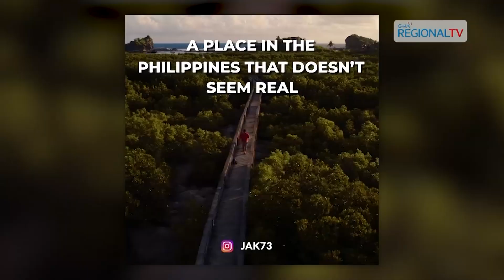Balitang Bisdak: Biri Rock Formations, tinguhang ilhong usa ka UNESCO Global Geopark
Tinguha sa lokal nga kagamhan nga ilhong usa ka UNESCO Global Geopark ang maong tourist destination. Gibana-banang naporma kini sa nilabayng 18,000 ka tuig nga adunay talagsaong geological structures.  Inanay na kining gidagsa sa mga lokal ug langyawng turista aron makita ang pito ka mga colossal rock formations nga ginganlan og Magasang, Magsapad, Macadlaw, Puhunan, Bel-at, Caranas ug Pinanahawan.